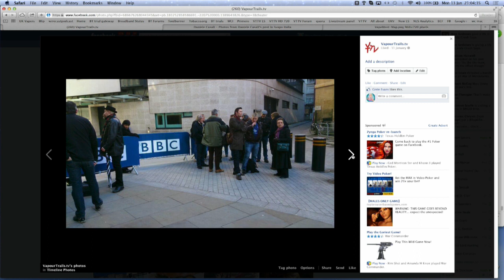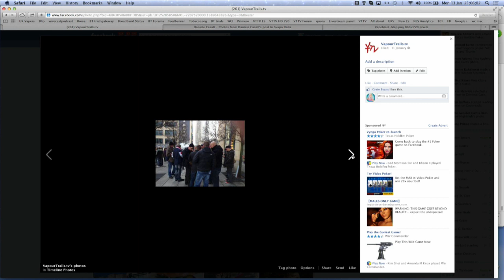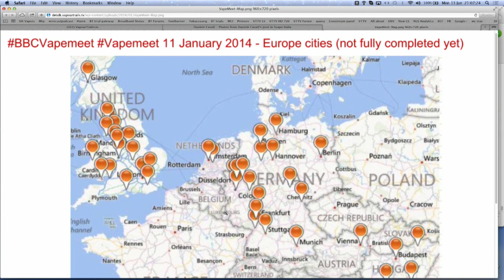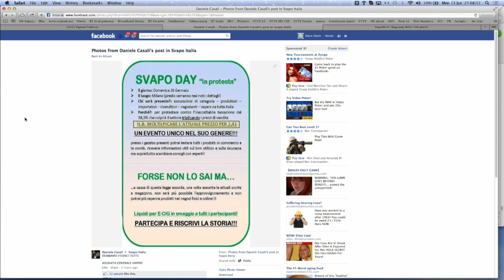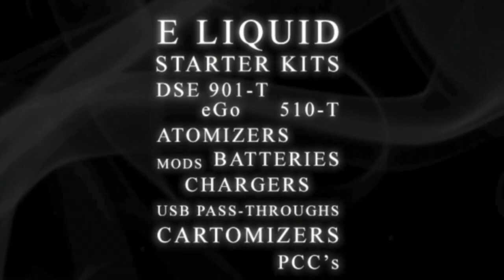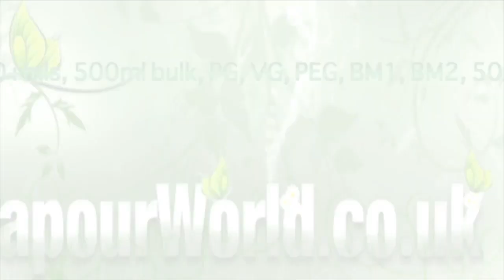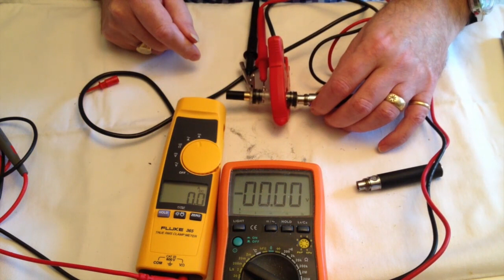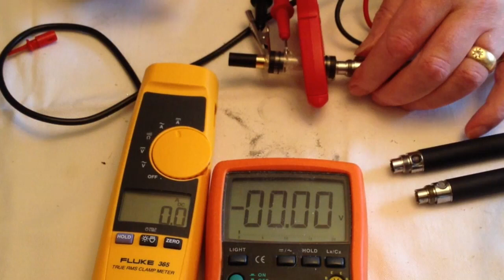Haze Hour 13-01-14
Dave gets his balls out and fiddles with Cat's wick, as well as repeating the Newcastle BBCVaoemeet footage and explaining watt's watt!